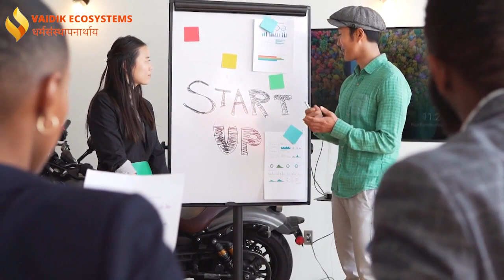Why Startups Fail in India || Famous Failed Startups || Top 10 Reasons Startups Fail | Vikas Singh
In this video, business coach vikas singh will be discussing the top 10 reasons startups fail in India. He'll also explain how to avoid these common mistakes and help you create a successful startup in India.

If you're thinking of starting a business in India, then this video is a must-watch. Vikas Singh has over 20 years of experience in the business world, and his knowledge will help you avoid common startup mistakes. In this video, you'll learn about the history of the Indian startup scene, how to find and fund a startup, and the keys to success in India's competitive startup environment.

Startups that failed and why || Famous Failed Startups || Top 10 Reasons Startups Fail | FT.Vikas Singh_Business Coach

@vikassingh-businesscoach6528 channel is dedicated to helping people find their pure potential zone and develop world-class careers and businesses. It aims to help people earn better and live a better life by using the power of cutting-edge technologies and Modern Management Principles in the light of Vaidik Wisdom.

✅About the Speaker:
Vikas believes that people who work in their cosmic zone of excellence (swadharm) make this world better and more inclusive.

📌His mission is to help people understand and perform in their cosmic zone of Excellence.

✅He strives to develop thoughts, theories, techniques, tools, technologies, teams, and tribes to help people to get into their Cosmic zone of Excellence.

✅Vikas Singh is a Life and Leadership Coach.  He is a Management philosopher by qualification and approach

📙He has authored two books
1️⃣ 21 Secrets Of Business Success
2️⃣ Spiritual Sutras of Success

✅He is a highly acclaimed speaker. He has trained more than 1000 Entrepreneurs as a coach and helped more than 100000 people through his workshops and seminars.

✅He operates a strategic Consulting company by the name of Vaidikecosytems Pvt Ltd.

✔️If you have any queries related to business and wealth management kindly follow our channel - Vikas Singh-Business Coach

Questions Covered in Video:
why startups fail in india
startup fail in india
reasons why startups fail in india
startup failed in india,startup failures in india
why startups fail,why do 90% of the startups fail in india
startup fail hindi
why do startups fail
startup failure stories india
failed startups in india
why most startups fail,s
tartup failure stories in hindi
why do start ups fail
startups fail,startup india,startup fail
startup fails
startups that failed